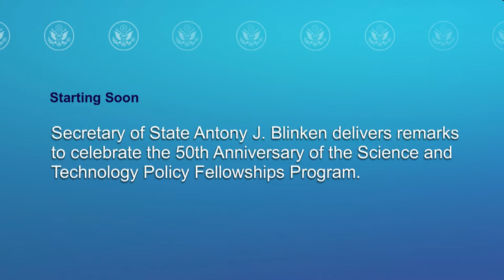Secretary Blinken at 50th Anniversary of the Science and Tech. Policy Fellowships Program - 2:30 PM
Secretary of State Antony J. Blinken delivers remarks to celebrate the 50th Anniversary of the Science and Technology Policy Fellowships Program in partnership with the American Association for the Advancement of Science at the Department of State, on August 10, 2023.